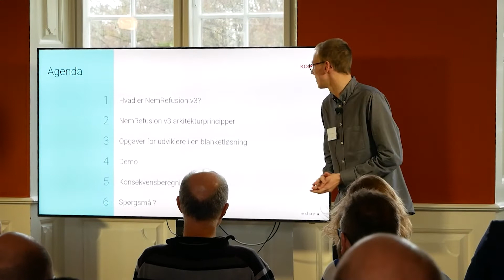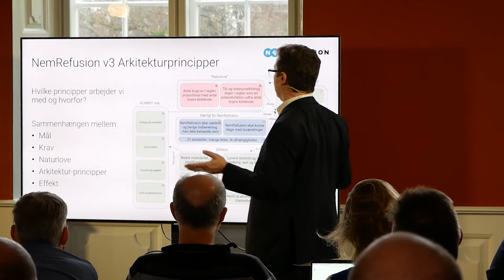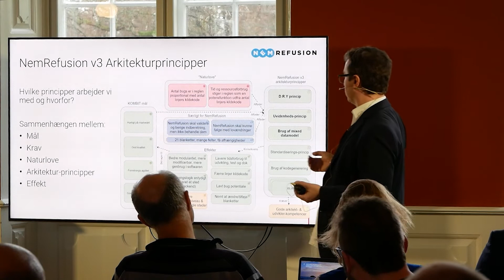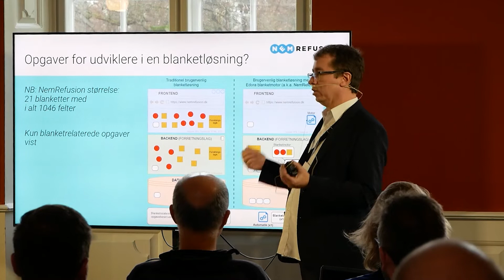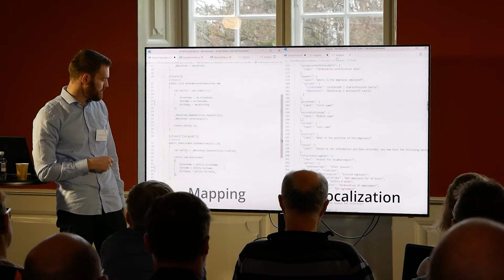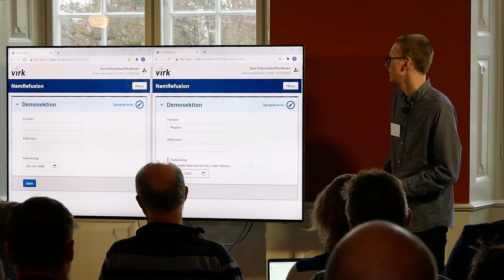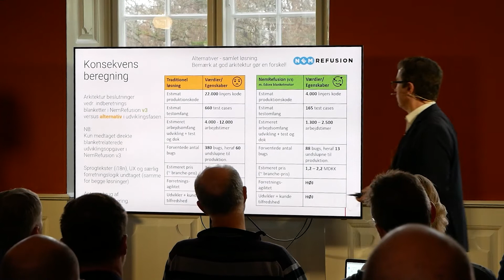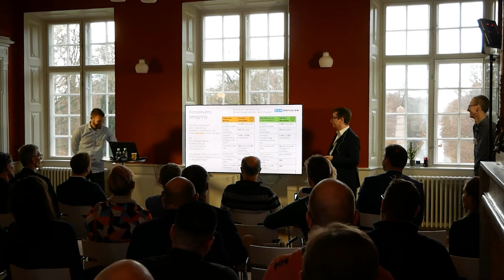Automatisering – automatisk opbygget af skærmbilleder via metamodellering og kode generering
Rigtig mange selvbetjeningsløsninger i den offentlige sektor indeholder funktionalitet, hvor borgere og virksomheder indberetter informationer. I stedet for at kode hvert enkelt skærmbillede kan med fordel automatisere ved at bruge en D.R.Y.-arkitektur baseret på metamodellering og kode generering.
Se et konkret eksempel fra virk.dk med et live eksempel på en indberetningsløsning, som skabes på
rekordtid samtidig med, at WCAG, Det Fællesoffentlige Designsystem, sikkerhed mv. overholdes
v/ Dev i Edora, Per Mortensen og Jeppe Kaare Larsen samt Udviklingschef/arkitekt i Edora, Morten
M. Christensen